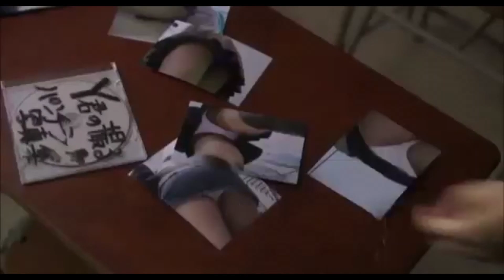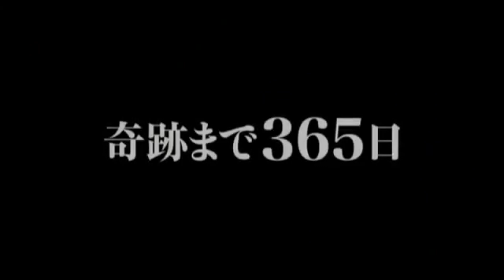Love Exposure 愛のむきだし (2008) Movie Review || Sion Sono's Teenage Wasteland?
my review of Love Exposure

Winner of the movie review vote

Joe Gisriel
Austin Kulbak